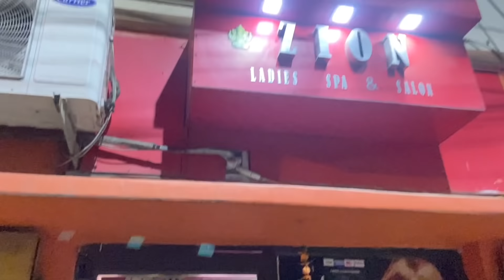তোমার ক্ষমা চাওয়া উচিত || পড়ি কি মরি করে কোথায় ছুটলাম? সাথে রইল একটা DIY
তোমার ক্ষমা চাওয়া উচিত || পড়ি কি মরি করে কোথায় ছুটলাম? সাথে রইল একটা mybengalivlog mysimplelifestyle DIY

Hi guys i am Ipshita deb i share cooking recipes and my simple lifestyle
and life hacks,   kitchen tips and many more things in my daily lifestyle vlogs